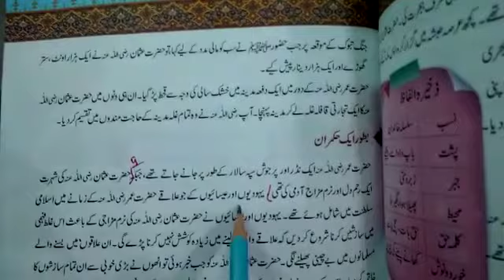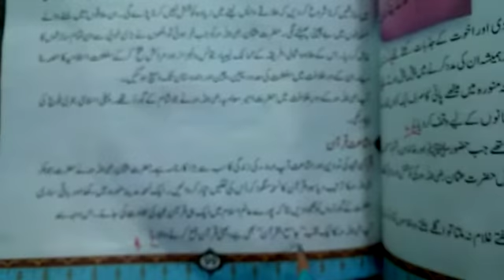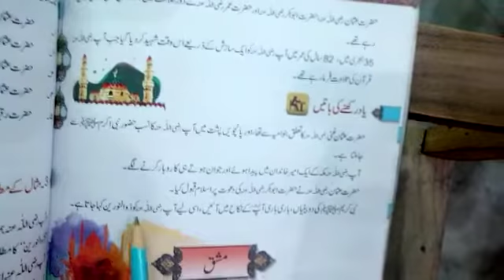05 Islamiyat 08 12 12020